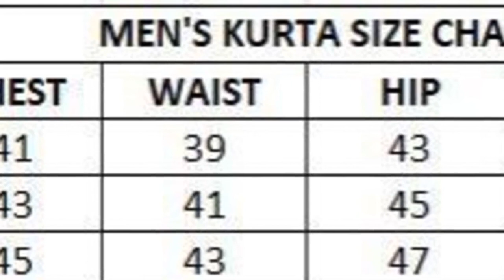JODI KURTA / KURTI COMBO == WHATSAPP ORDER & ENQUIRY =919597421485==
Couple Goals -
hand work Edition

👇🏻 Kurti Details 👇🏻
🙋🏻‍♀️ Top : Heavy Jacquard Silk with weaving Jacquard Butti with sequence with Fusing Inner
🙋🏻‍♀️ Work : Embroidery Nack Work with Jacquard sequence Butti
🙋🏻‍♀️ Pant : Pure Cotton Stitched Pant
Dupatta : Pure Viscose with Sequence Stripe

👇🏻 Kurta Details 👇🏻
🙋🏻‍♂️ Kurta : Heavy Jacquard Silk with weaving Jacquard Butti with sequence with Fusing Inner
🙋🏻‍♂️Work : Flacket Embroidery with jacquard sequence butti
🙋🏻‍♂️ Payjama : Pure Cotton Stitched

 Note : For men kurta size chart attached.

CODEKJF=2000/1500